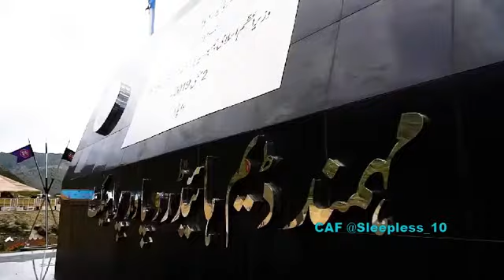Highlights of Ground Breaking Ceremony of Mohmand Dam Project 05 05 19 PTI PrimeMinisterImranKhan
Highlight's of Ground Breaking Ceremony of Mohmand Dam Project (05.05.19)